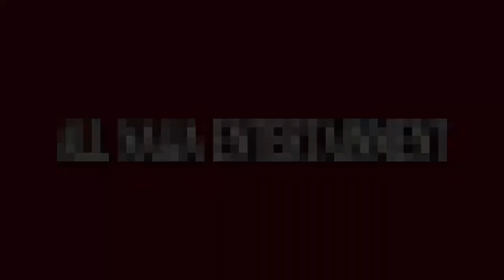Baba Ijo 2018 IPM Children Challenge Of Ayo Ajewole (Woli Agba)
These children are really amazing! Don't you think they deserve some accolade?